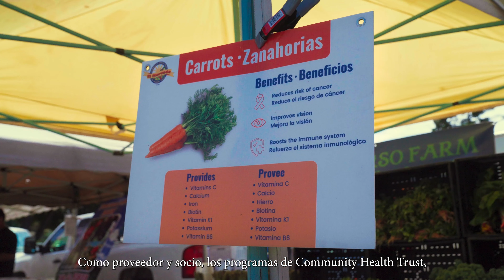Community Health Trust of Pajaro Valley - Fostering A Healthy & Equitable Community For All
The Community Health Trust of Pajaro Valley (CHT) serves as a provider, funder, and partner to address the needs of local residents in health equity and wellness services.

(Spanish subtitles included)